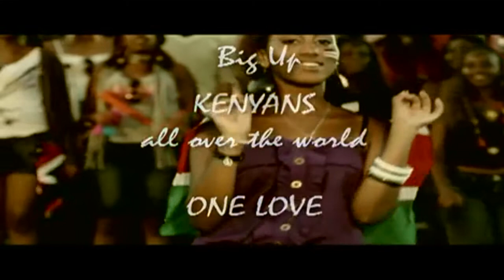Nameless - Coming Home [MwapiTV]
Urban Kenyan Africa Music - Music Video - Coming Home - Nameless

Coming Home - Nameless
Produced ByR. Kay